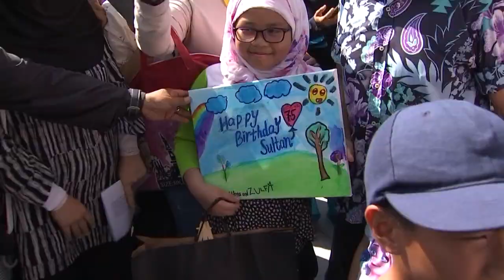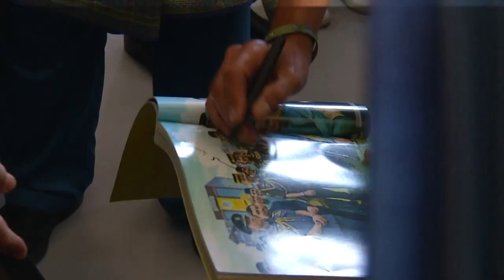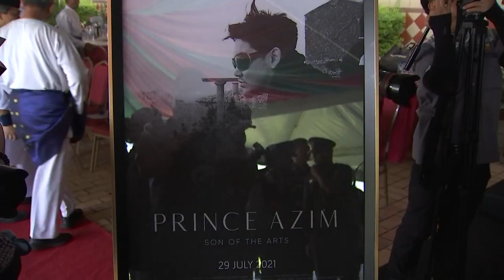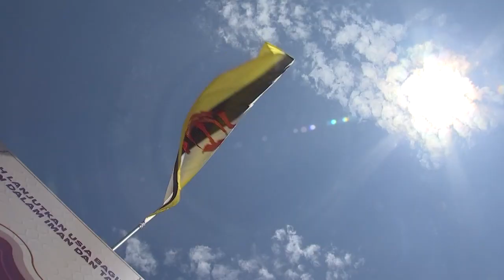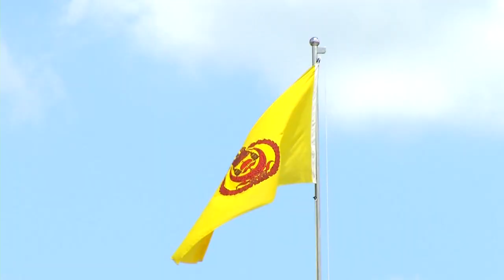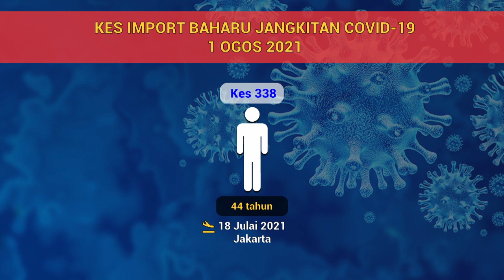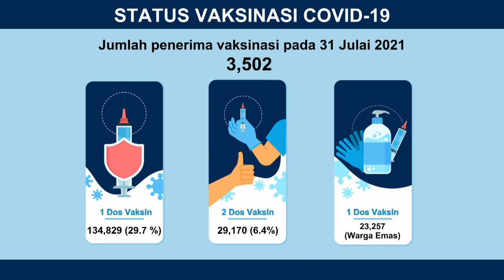Berita Jam 9, 02 Ogos 2021